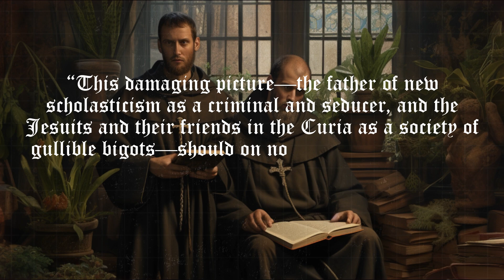The shocking scandal at Sant'Ambrogio: revealing the dark secrets of nuns in nineteenth-century Rome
Uncover the shocking and untold scandal that rocked the 19th century Catholic Church at the Sant’Ambrogio Convent in Rome, involving a convent in Rome, libidinous nuns, Jesuit theologians, and a fraudulent saint. Delve into the depths of a scandal that entangled powerful cardinals, the Jesuit general, and even popes. This captivating historical account reveals the dark side of religious institutions, theological battles, and the compromising of justice for the sake of power.